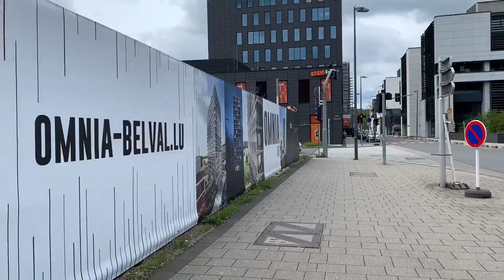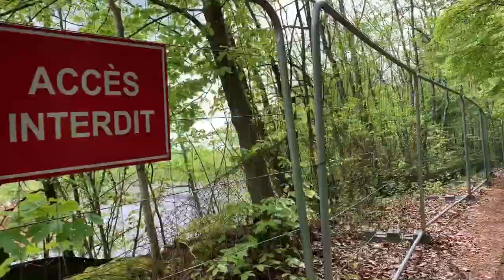The Belval Walk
The Walk from Belval to Bieles Galgenberg to Differdange-Oberkorn (1:40) view point and back ... (May 2019). First test edit on Ipad with Lumafusion

01:40 Differdange-Oberkorn View Point